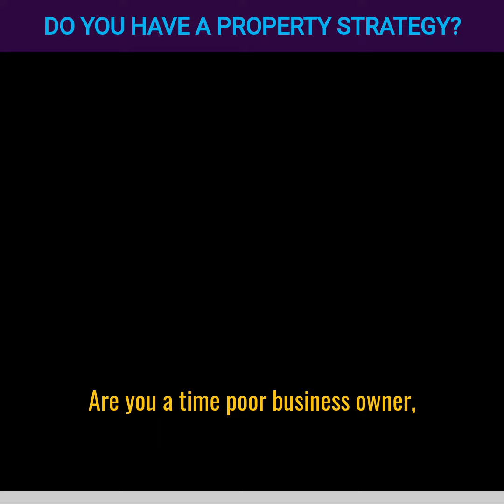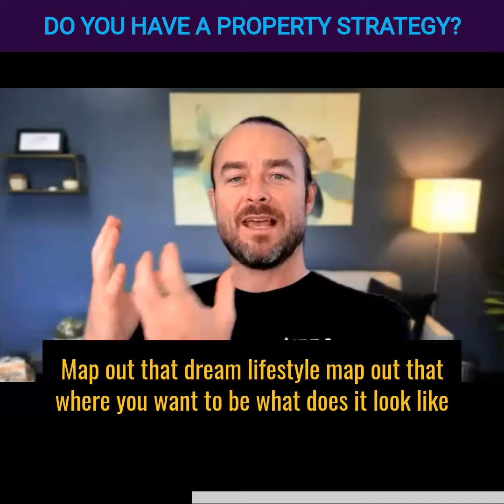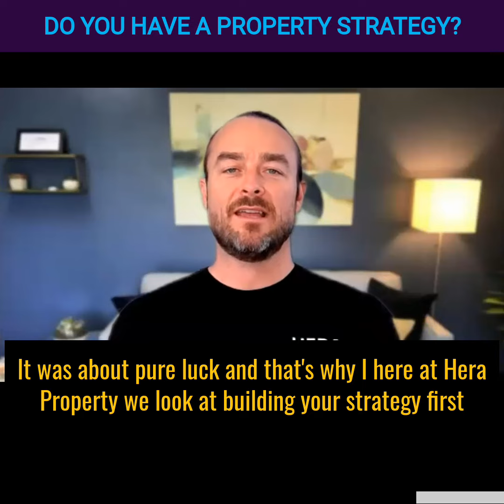Property Investment Strategy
Are you a time poor business owner, entrepreneur that knows that property wealth is the long-term goal but don't have the time or energy or experience to actually go and hunt for that ideal investment.

We'll I got something for you today.

If you are you've got that portfolio and you're booming and you're doing a great job and you don't need this please scroll on scrolling.

Ok so now they've gone let's have a chat about building long-term wealth through property

Hi I'm Dax I'm the managing director of Hera Property Group.

The first thing is so many people don't have a strategy.

for the end in mind so we take Stephen Covey book the 7 Habits of Highly successful people one of those is begin with the end in mind so we love to sit down with people like yourself.

Map out that dream lifestyle map out that where you want to be what does it look like and then we work out how much that lifestyle will cost you ok once you've got that number then we work back from that start with the end in mind and work back to now ok it's really critical that we know those two end points and understand the distance between them. Once we've got those we know the next investment property for you is! ok most investors get this wrong and I've done it myself you know you'll see some equity of your savings and you look at your wage and you go to one of those banking website to your how much can I borrow the ok that's how much it is great ok I'm going to real estate websites start looking for those properties nearby so you can drive and have a look at.

We've all done it before, go and have a look at it, wow, this is really cool I could live here. Renter will love it. You put an offer on it and it's accepted, done!

Not always works ok I know I did a few times luckily most of them did work.

It was about pure luck and that's why I here at Hera Property we look at building your strategy first ok that's the first step we do what is that dream lifestyle look like and how much is going to cost you and then work out If that resonates in some why shape or form I'd love to have a chat with you click on the link below and let's kick off this quick strategy session for free and and get you on to that long term generational wealth. Thank you